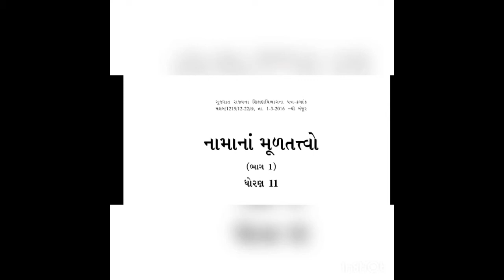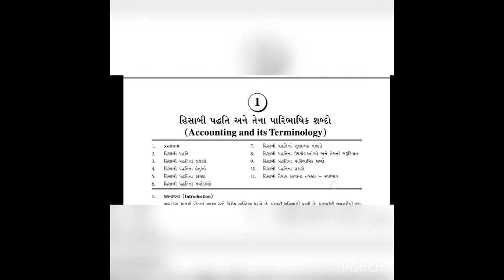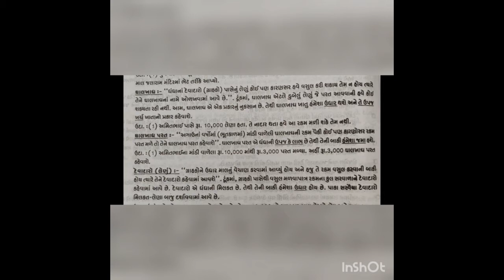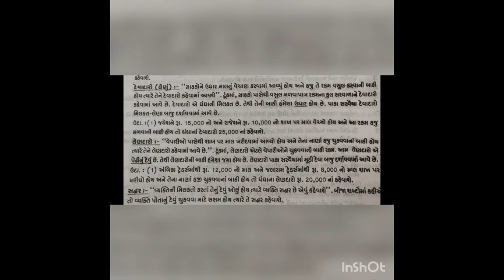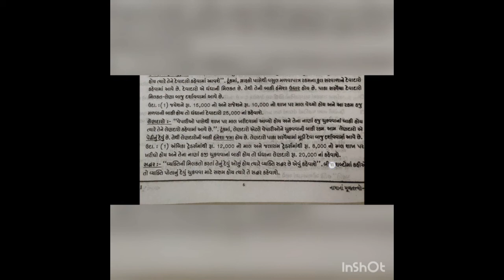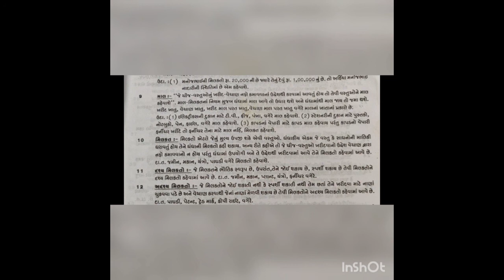SVIS 12 06 11GM Acc ch1 part 1